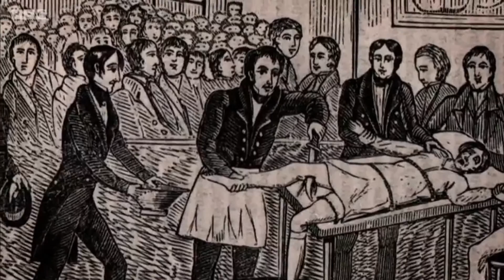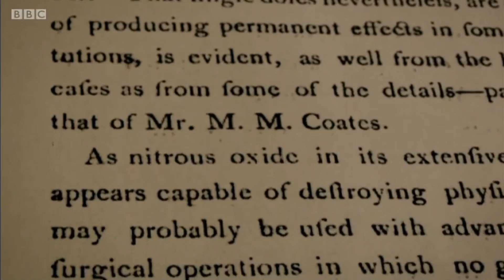The invention of Laughing Gas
Clip about the invention of laughing gas (Nitrous Oxide) and its use in 19th Century surgery.